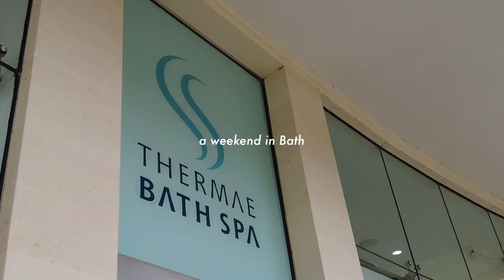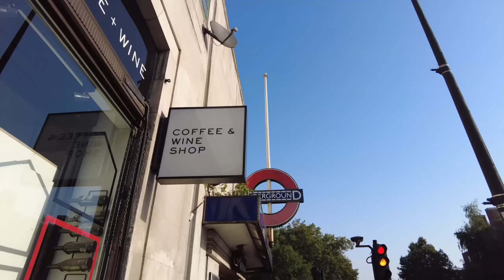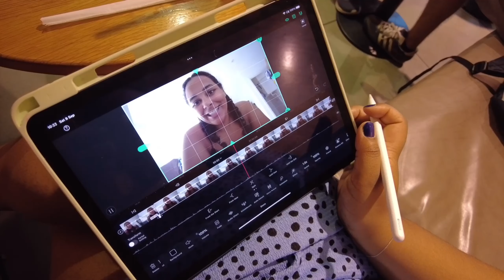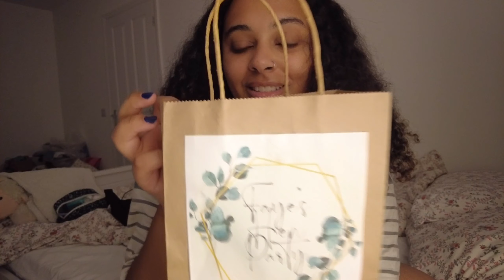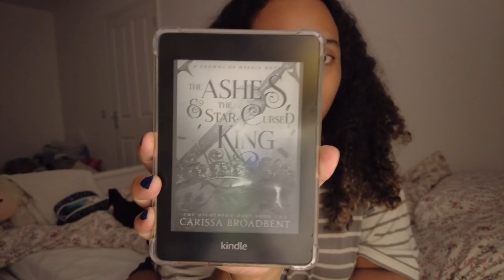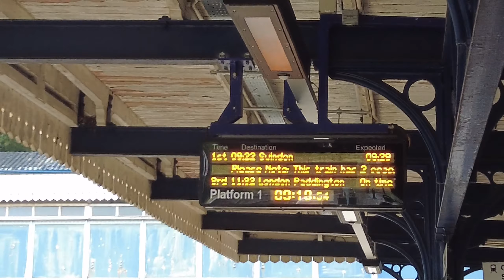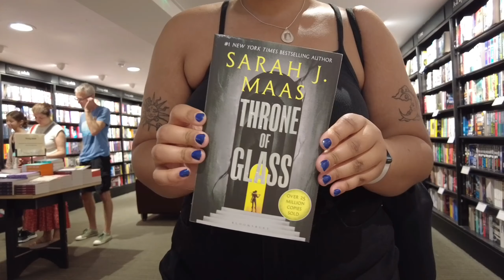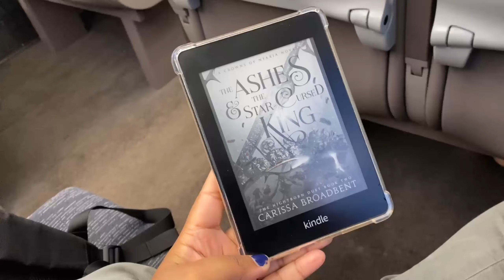a weekend in bath for a hen party, making flower crowns, shopping and vegan food | autumn vlog 2023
A weekend in my life visiting bath for a hen do and seeing my family